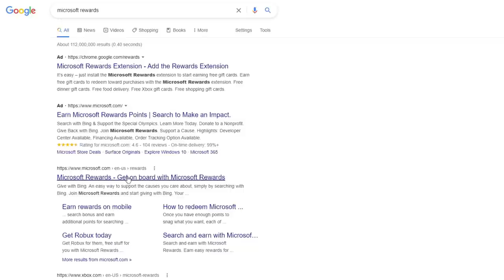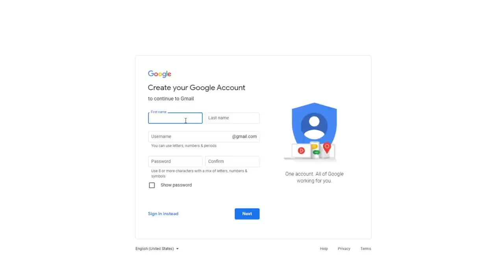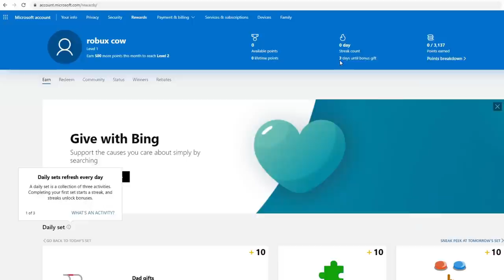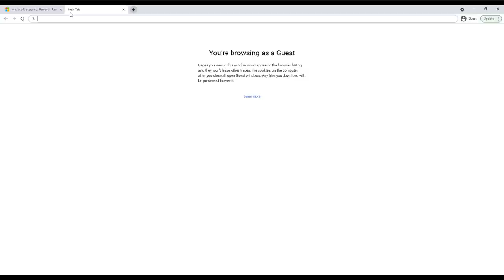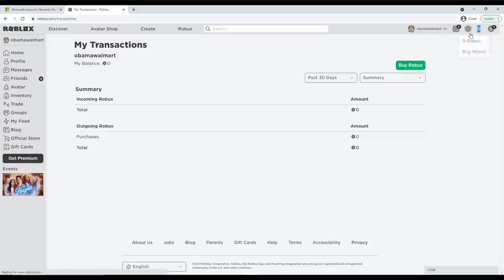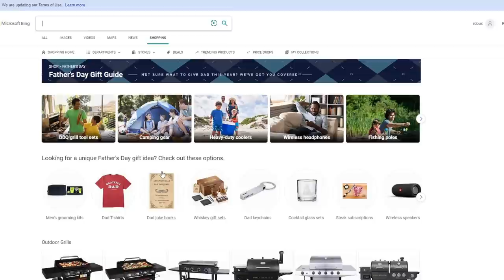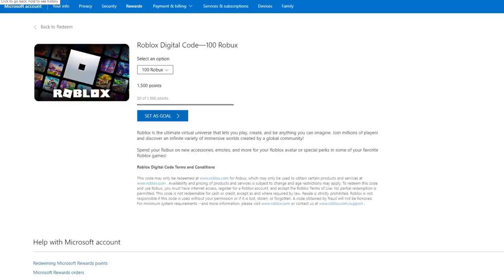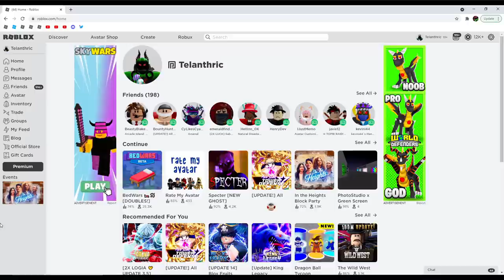How to Get FREE ROBUX in Roblox (2021 June)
I show how to get free robux in Roblox with Microsoft Rewards! This is legit and working in 2021 June! Unlike almost all free robux in Roblox videos on YouTube, this is literally with Microsoft, so it is actually real.

Like this video for more similar videos!
Comment what you think about Microsoft Rewards!

Roblox Merch!

This is how to get free robux on Roblox working / legit in 2021 June with Microsoft Rewards! You can get 100, 800, or 1000 robux based on what you do. Of course, it takes a little bit of time to do this, but again, it's with Microsoft so it definitely is real.

This video is: How to Get FREE ROBUX in Roblox (2021 June)